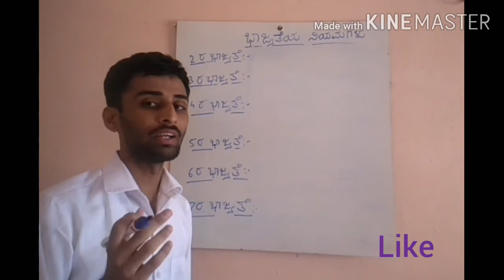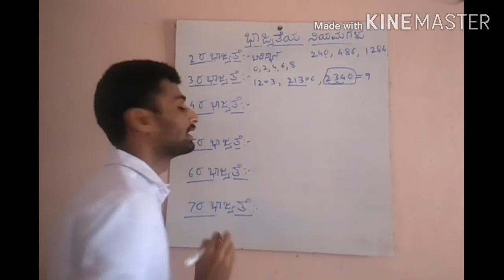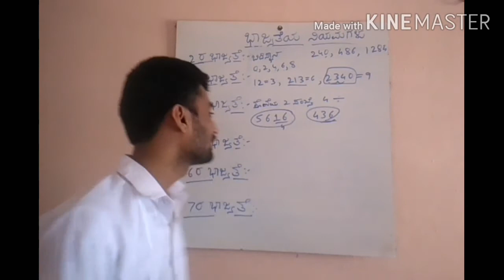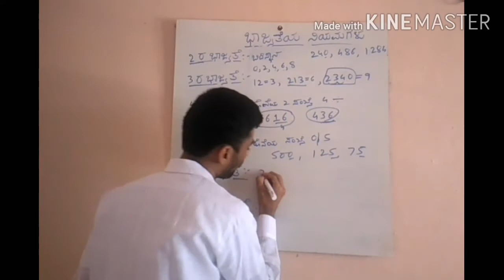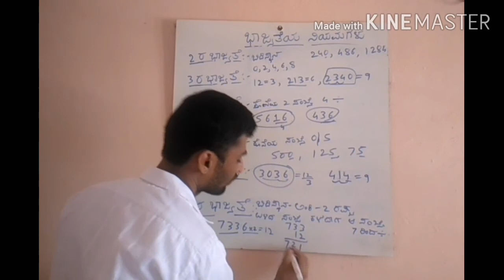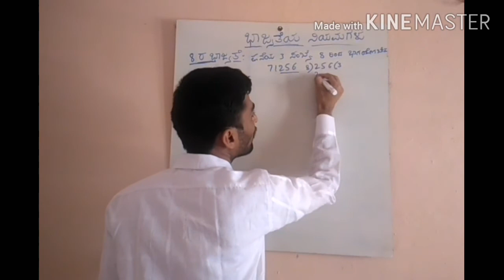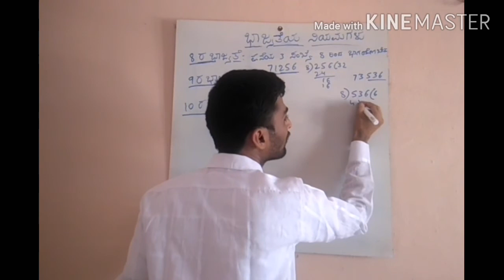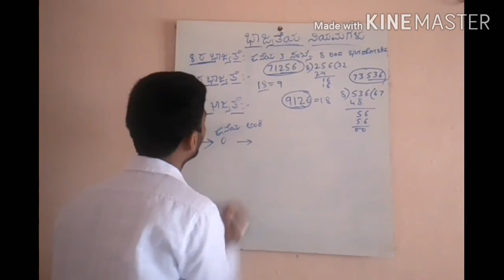ಭಾಜ್ಯತೆಯ ನಿಯಮಗಳು- divisibility rulesl8ನೇ ತರಗತಿl1 mark fix in TET/CET/CTET exam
tet kannada
Karnataka tet